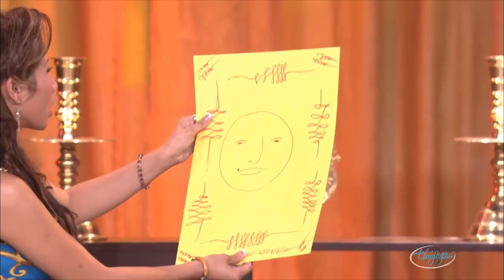Hài Kich : Âm Dương Đôi Đường - Hoài Linh - Chí Tài - Trường Giang - Đức Huy - Uyên Chi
☞ Hài Kịch : Âm Dương Đôi Đường
☞ Hài Kịch : Thế Giới Huyền Bí
☞ Hài Kịch : Fan Cuồng
🔥 FOLLOW THUY NGA PARIS BY NIGHT: